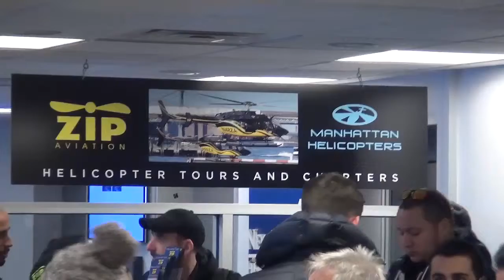12 28 15 22 ESPOSITO MH